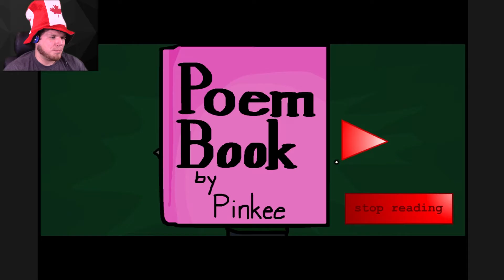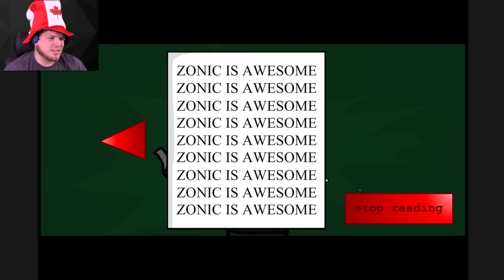Stuffed In A Locker ➸ Riddle School 3 Part 1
Riddle School 3

This was a much longer game then I expected. JonBro really picked up his game in Riddle School 3. Cut scenes, different graphic details and some pretty amazing dialog.

☺☻Thank You Very Much For Watching, Have A Great Day☻☺

▬HI 5 FOR MORALE▬

►►Icini◄◄

 Gaming And Vlog Channel Trailer